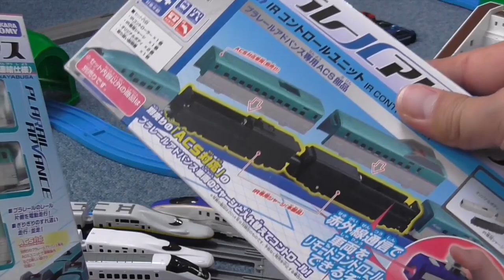プラレールアドバンスIRコンセントローラーユニットE5系はやぶさほうPlarail Advance HD Vlad IRL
プラレールアドバンスIRコンセントローラーユニットE5系はやぶさほかPlarail Advance